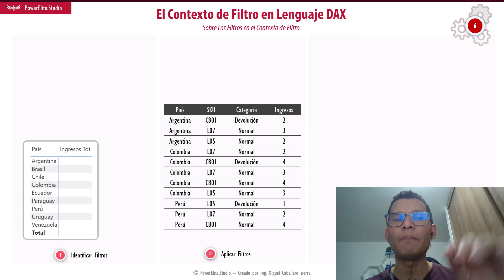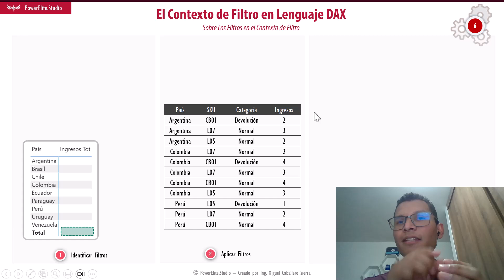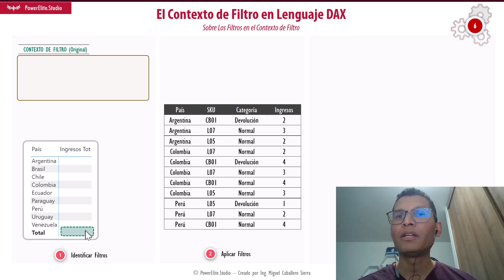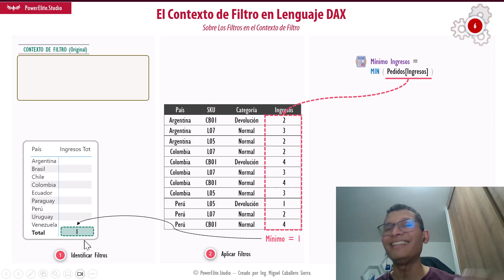4️⃣ CALCULATE, el Conexto de Filtro Vacío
El Contexto de Filtro Vacío -  CALCULATE.  (Lección 4 de 20)

│ TABLA DE CONTENIDO DEL VÍDEO │
(00:00) - Introducción

GRACIAS.
Entrénate con la casa de los datos e Inteligencia Artificial. PowerEliteStudio: Donde cursos, libros, apps y juegos se unen para transformar el aprendizaje en una experiencia sin igual.